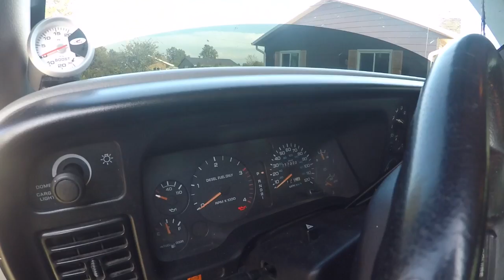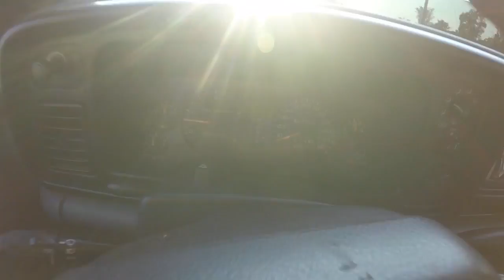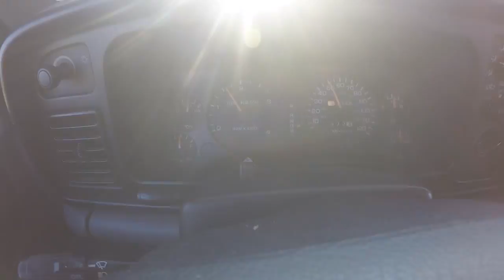HOW TO MAKE YOUR CUMMINS ROLL COAL!!!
1996 12 Valve Build Mod/Parts List
Fuel Tank Straps
Rear Leaf Shackle
Front 2.5" Level
Rear Shocks
Front Shocks
FUEL WHEELS
My Tires
Exhaust Tip!
4th Gen Tow Mirrors
4th Gen Bumper
2nd gen to 4th gen brackets
2nd Gen Rear Bumper
KDP KIT
Headlights & Tail lights
3rd Brake Light
2002 F350 Powerstroke
Headlights:
What we have bought for the *92' 12 Valve* so far!

Grill Insert
50 HP Injector upgrade
Gauges Pillar
Pusher Intake Systems
2013 Super-Duty KingRanch

GoPro Accessories
(For Editing)
MacBook Pro
THE CUMMINS NEEDED THIS!
CUMMINS GETS A *FACELIFT!*
THIS MADE THE CUMMINS SOUND *AMAZING!!!*